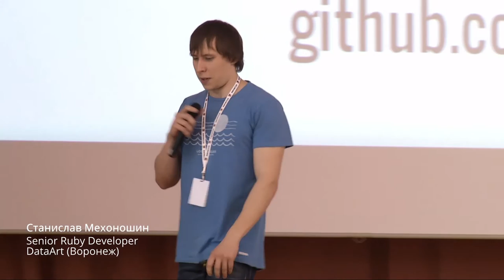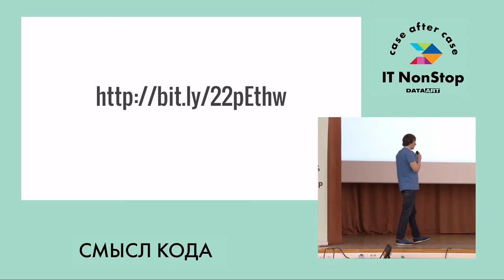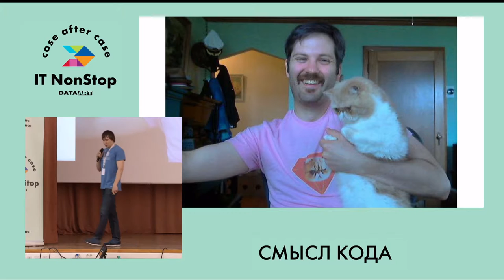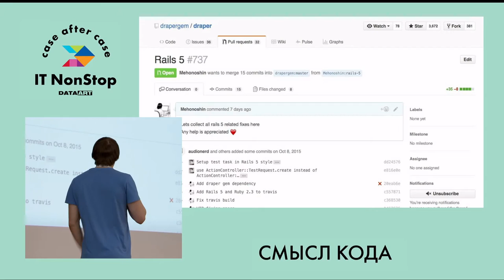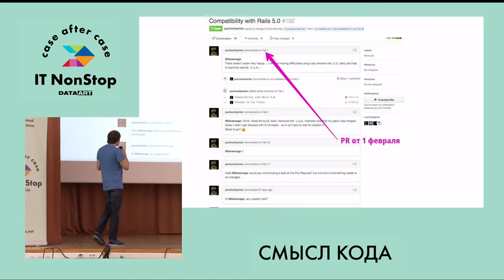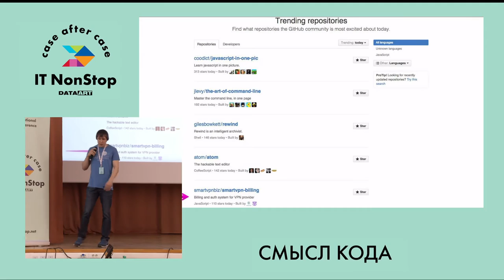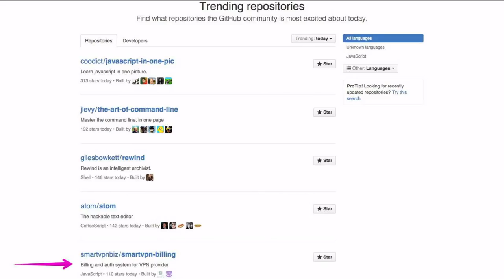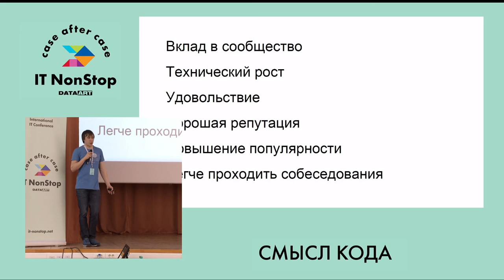«Мажорный релиз Rails5 не за горами», Станислав Мехоношин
Станислав Мехоношин, Senior Ruby Developer, DataArt (Воронеж) «Мажорный релиз Rails5 не за горами»